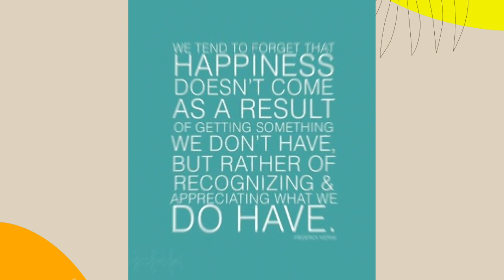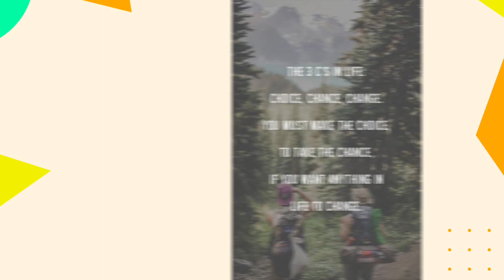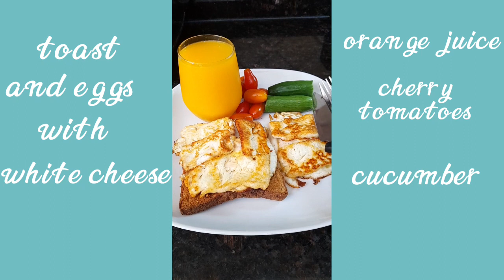EASY AND HEALTHY BREAKFAST TO PREPARE